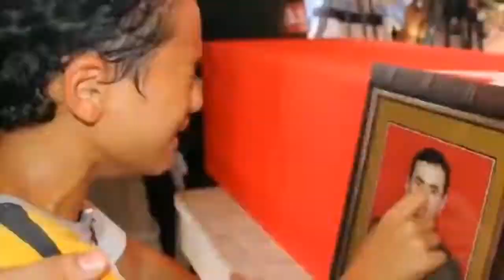Djlaz-Dirilis remix video 2018